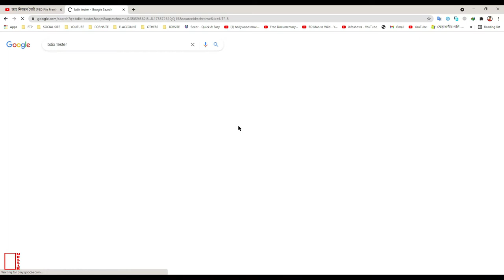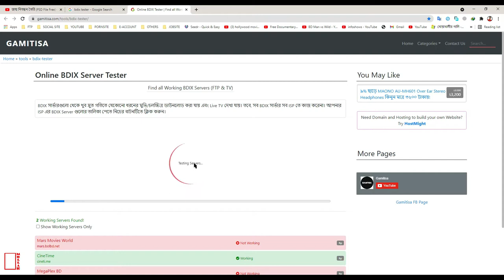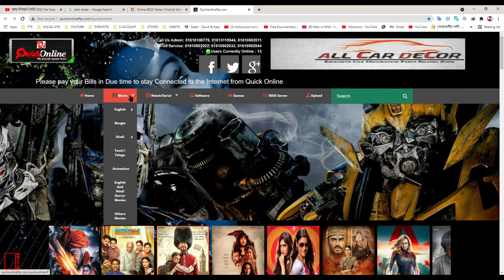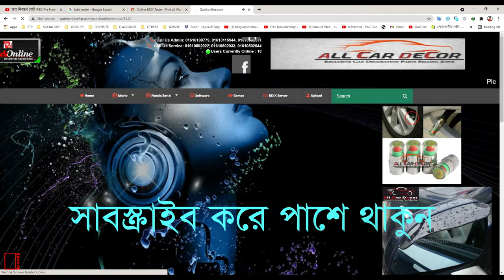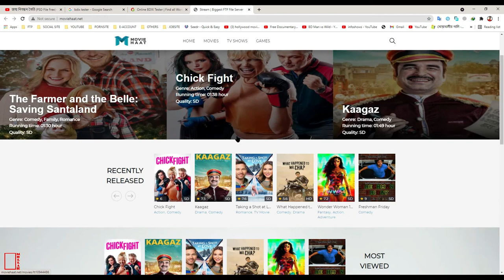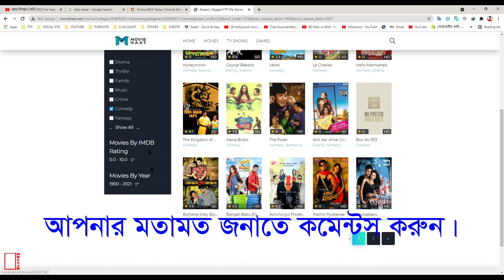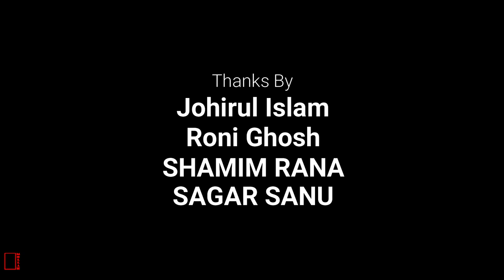১এমবি নেট নিয়ে ১০ থেকে ২০এমবি করে ডাউনলোড করার উপায়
১এমবি নেট নিয়ে ১০ থেকে ২০এমবি করে ডাউনলোড করার উপায়

যদি আপনি ডাউনলোড করতে না পারেন আমাকে কমেন্টস করে জানান।
আমি আপনাদের সাহায্যে করার জন্য ,,,,,,,,,,,,,,,,,,
থাকবো